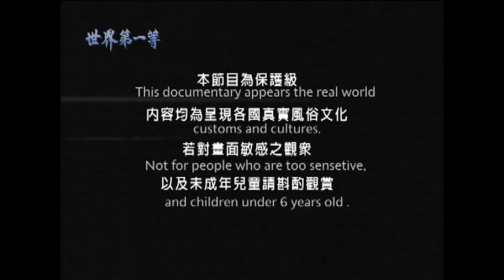【寮國】傳統市場挑戰 各式肥蟲 & 半年發酵魚屍臭魚醬｜《世界第一等》303集精華版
世界第一等 303集 寮國精華版
寮國傳統市場相當生猛有力，寮國人都喜歡吃一些野生動物，看得旅客都自嘆弗如。還有一道讓人掩鼻而過的攤販是臭魚醬，寮國人喜歡將各式海鮮放在一起，並且放到發臭為止，愈臭愈好。臭魚醬在寮國傳統家庭使用地相當廣泛，幾乎任何菜都可以加臭魚醬提味。